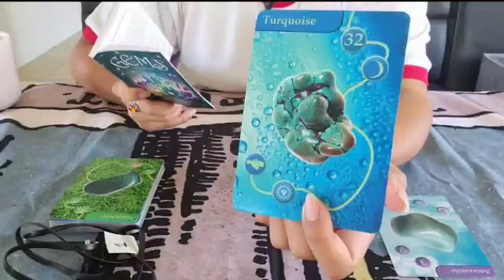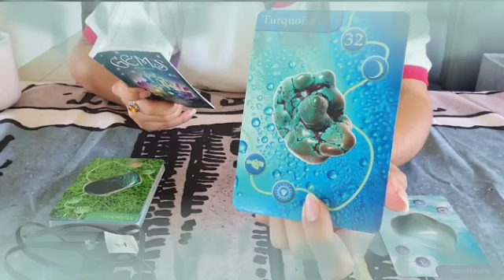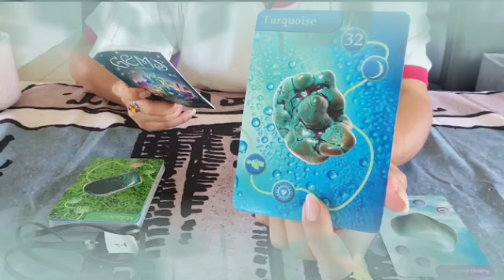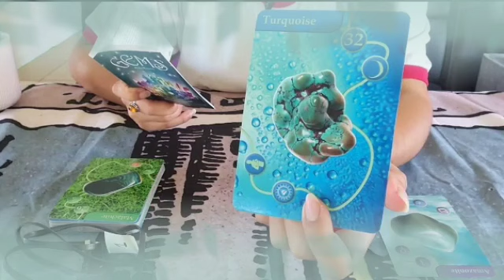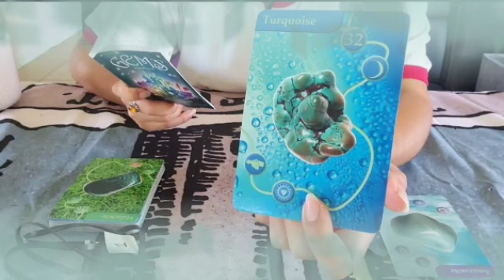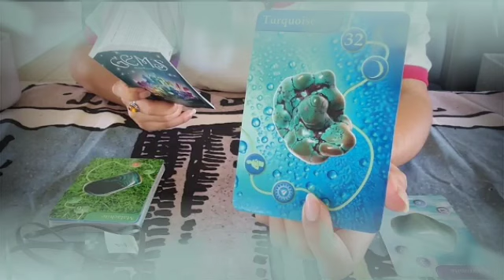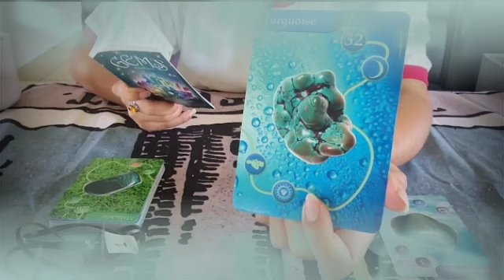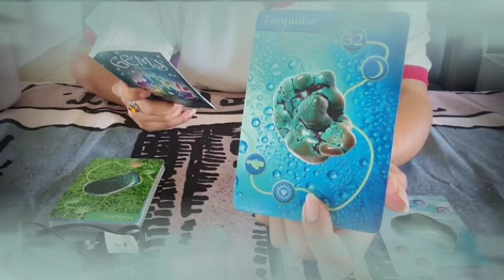برج السرطان من 27 إلى 31 مارس 2022 // شريك سيصدمك بهذا الخبر🤯مفاجأة العمر يا سرطان يبختك♥️👰♥️